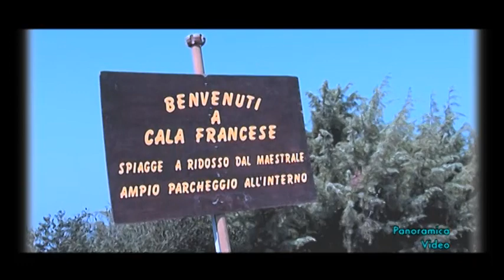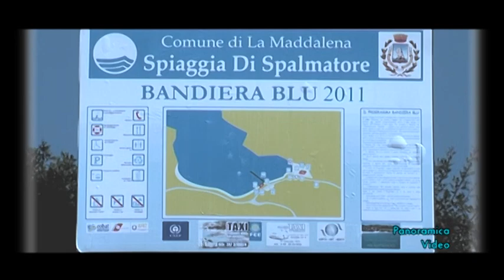La Maddalena d'Estate | The island of La Maddalena in summer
Video realizzato nel 2010. Immagini dell'arcipelago di La Maddalena durante il periodo estivo | Video made in 2010. Images of La Maddalena during the summer.